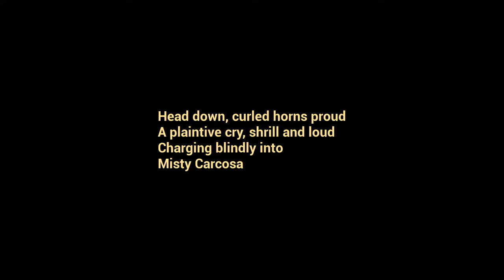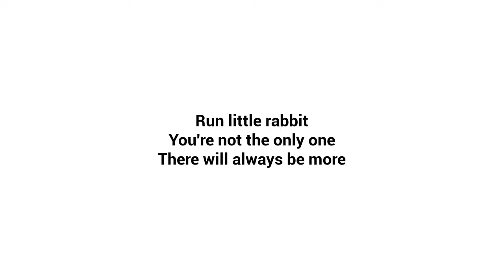The most normal baby in Ohio | The Baby in Yellow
Here's Baby in Yellow. I have the rest of the month for vacation basically, so I have time to get more out. Also, I started to feel sick while playing this game lol.